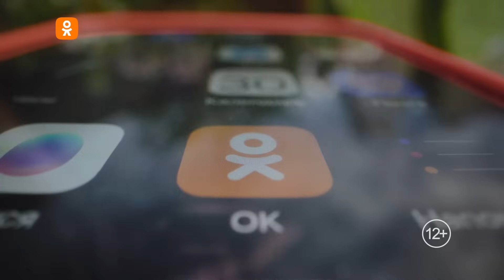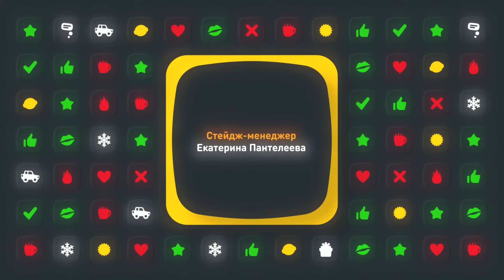Лукин: участие в «Последнем герое», сон под дождём и выживание на острове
Молодой актёр, наиболее известный по роли Ивана Иванова в сериале «Ивановы-Ивановы» на телеканале СТС.

А сейчас Алексея можно увидеть в новом сезоне шоу «Последний герой. Остаться семьей». В проекте две команды провели 30 дней в джунглях островов Таиланда 😱 Сражаясь со стихией, голодом, опасными животными, насекомыми и друг с другом! Алексей проходил эти непростые испытания на шоу вместе со своим отцом Владиславом 💪🏻